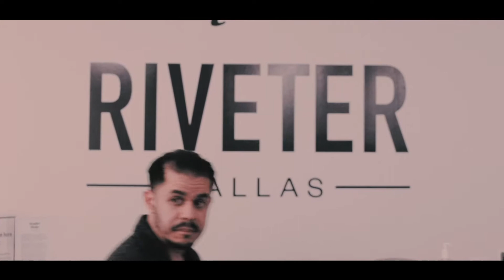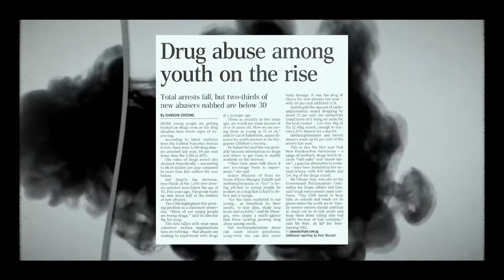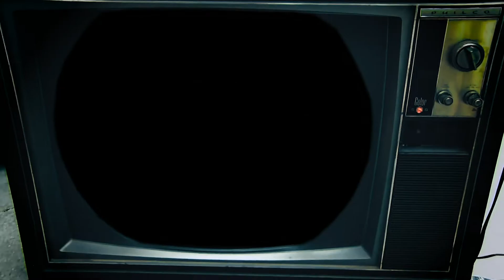REBELLIOUSOCIETY REEL | RSTV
Here's a reel of some of our work for restaurants, artists, clothing lines, and more. We're extremely grateful for all of our clients!